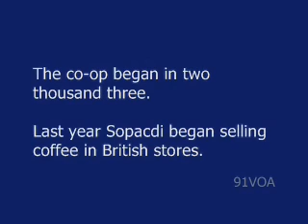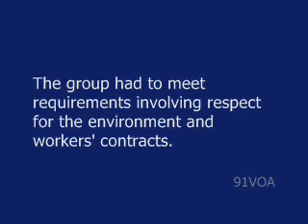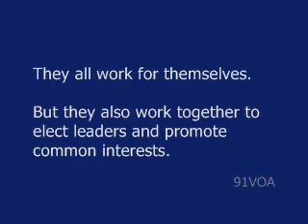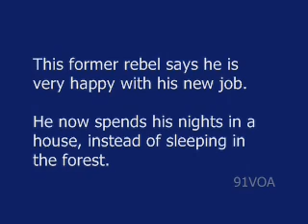[91VOA]In Eastern DRC_ Ex-Fighters Make a New Life With Coffee